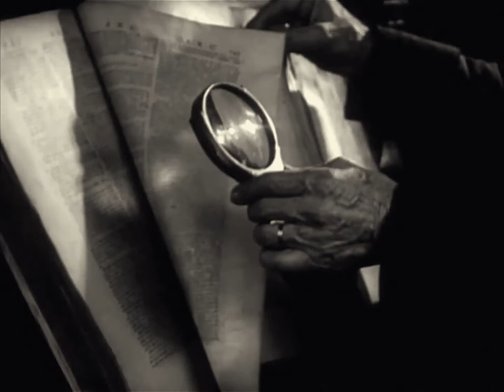Spectrum Noctis - To Forever Recur (Film)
From the album Skiographia

Film: The Fall of the House of Usher (1928) Jean Epstein

Music and video by Major
Mixed and mastered at H12 Audio